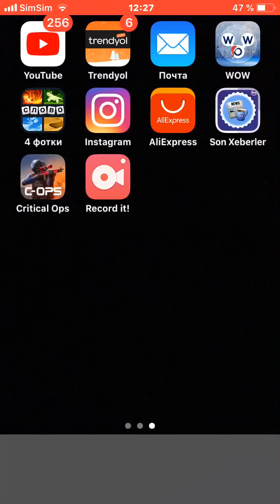1Critical ops c-ops black star tv vaqa